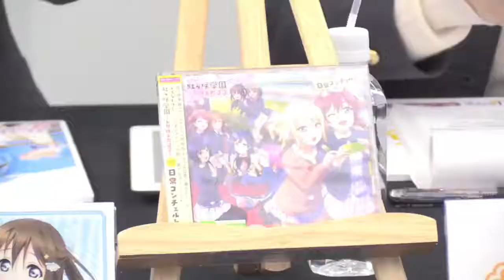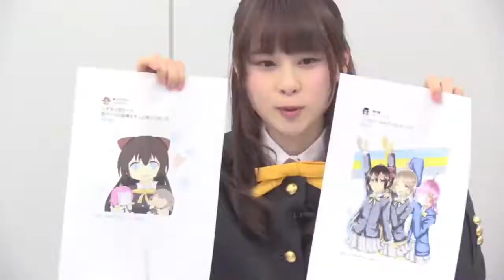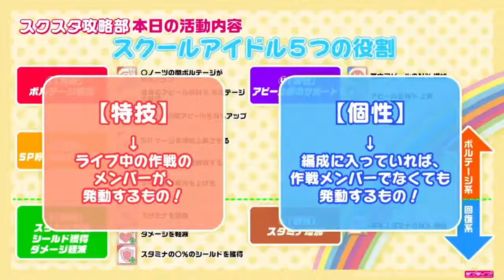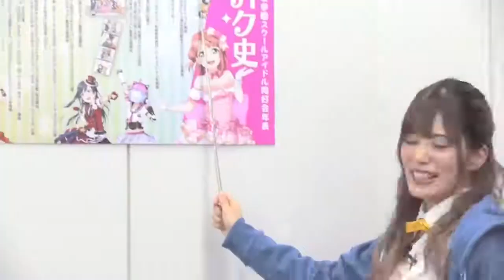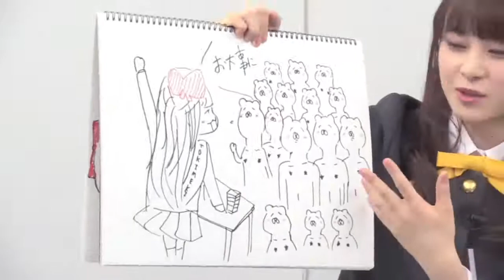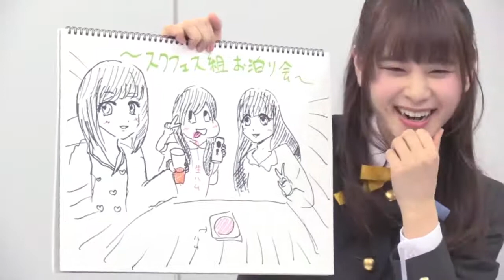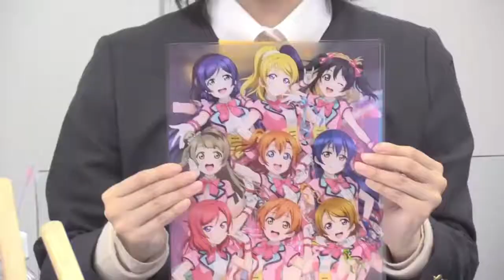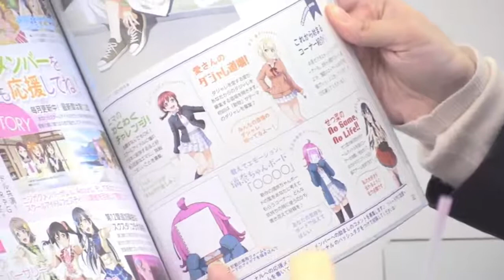200318ラブライブ！虹ヶ咲学園スクールアイドル同好会生放送 3ヶ月連続特別授業「ニジガク史」 同級生わくわくクラスルーム🌱✨～１時間目～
Love Live!  Nijigasaki Gakuen Live Broadcast !!!
20200318

Performer:
Maeda Kaori (Ousaka Shizuku)
Sagara Mayu (Nakasu Kasumi)
Tanaka Chiemi (Tennoji Rina)

Official hashtag